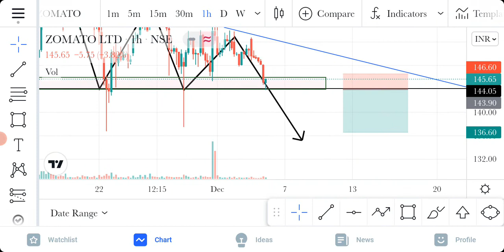zomato share latest news // zomato share analysis // zomato share target // zomato share news //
zomato share

1) this video only for education propes only

2) i am not SEBI register

3) before investing or trading please consult your financial advisor